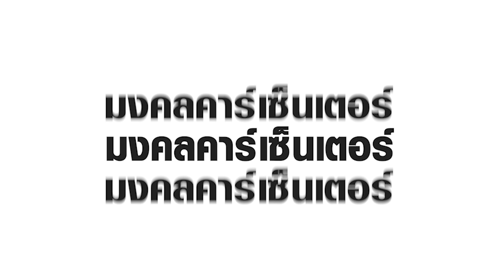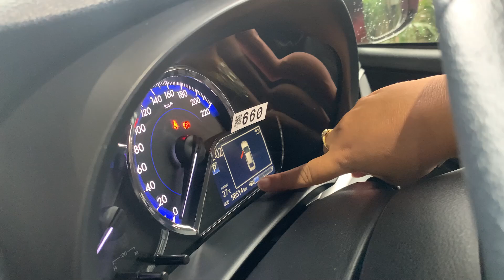ตัวท็อปสุด เครดิตดีฟรีดาวน์ ผ่อนเริ่มต้นเพียง 5,465 บาท กับ TOYOTA YARIS ATIV 1.2 S PLUS CVT 2019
TOYOTA YARIS ATIV 1.2 S PLUS CVT 2019  สีแดง  (LZ0085)

» สายด่วนโทร. :: 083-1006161 ผจก.มด